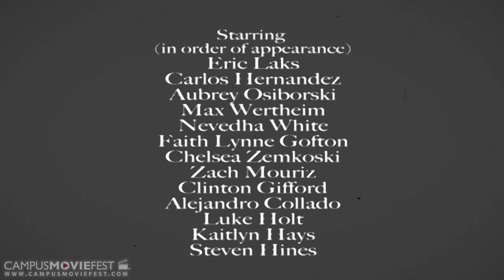Love on the Battlefield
The story of a man who must use his incredible gift to save the world.

Created by Post Dinner Conversation  at University of South Florida in 2015 as part of Campus MovieFest, the world’s largest student film festival.

Cast & Crew :
John Peterson - Captain, Director, Editor, SpFX / Animator
with
Eric d'Orléans - Actor
Carlos J. Hernandez - Actor
Erik Maleki - Composer
Ian Dibble - Writer

Make sure to check out this video and thousands more on the Campus MovieFest